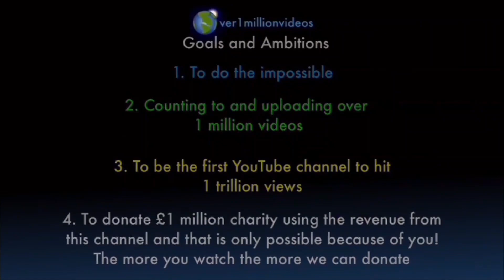Counting to ONE MILLION!!, This is Number 103,559